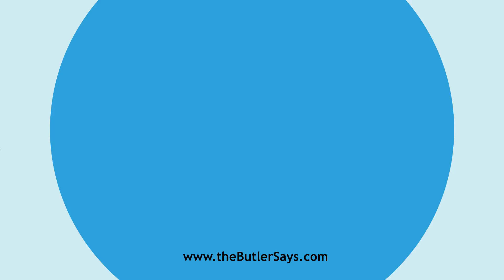Learn how to say this word: "Cephalosome"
This is the definition of "Cephalosome":
n.  The anterior region or head of insects and other
   arthropods.